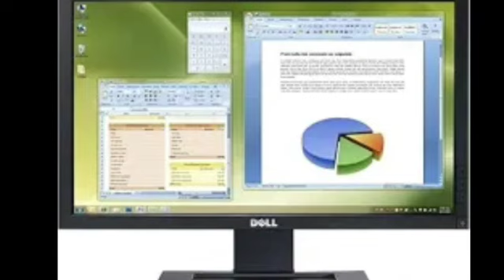اسعار شاشات الكمبيوتر في مصر 2025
يستخدم لعرض الأعمال على شاشات العرض المختلفة مثل الكمبيوتر واللابتوب